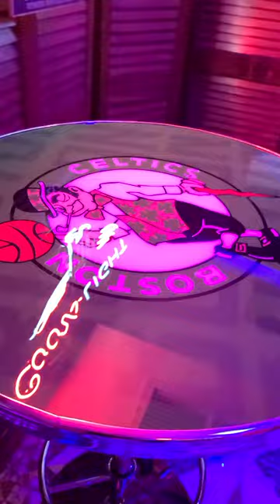ABREU'S MANCAVE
new England patriots red sox Celtics bruins mancave 🏈🏀⚾️⚽️🏒⛳